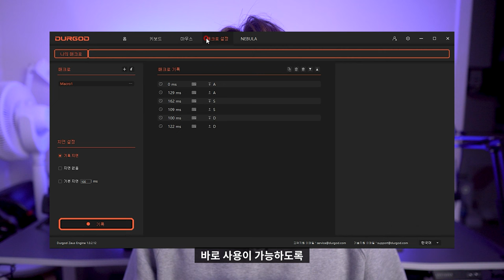(4K) ⌨️ [리뷰] 60% 레이아웃의 유무선 미니 기계식 키보드 완벽리뷰 (블루투스, 리시버, 유선) | 풀윤활작업 튜닝 저소음적축 무한동시입력 커스텀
"본 영상은 (주)티끌로부터 제품을 무상으로 제공받아 제작되었습니다"

기존에 키보드를 보유하고 있더라도 미니 키보드 하나쯤은 더 갖고 싶으실거예요.
거기에다가 기계식 키보드에 유무선까지 모두 지원한다면 대만족이죠.
디자인부터 타건까지 모든 것을 만족시켜주는 60% 레이아웃의 키보드 리뷰를 준비해봤습니다.